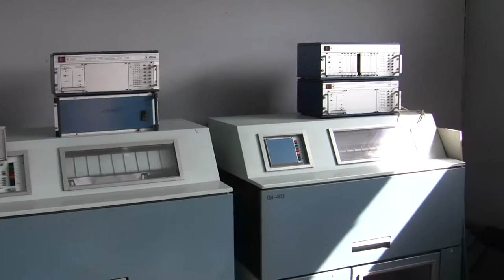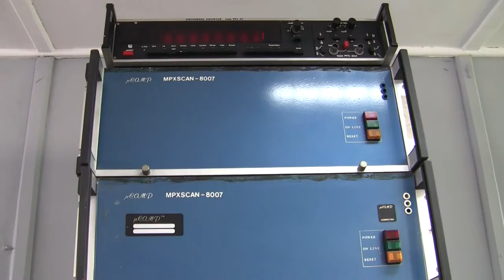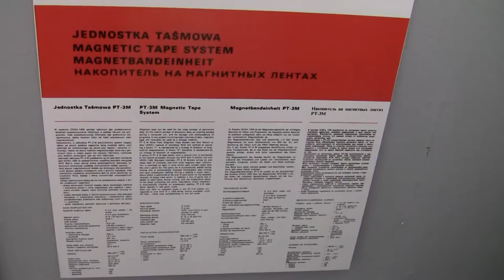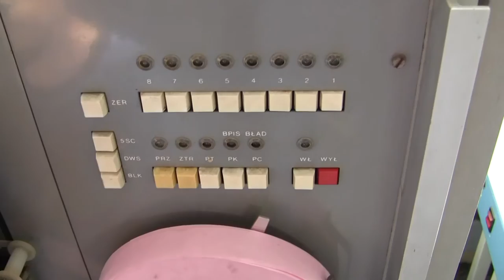Komputer Odra 1305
Komputer Odra 1305 (rocznik 1974) znajdujący się w Muzeum Techniki w Jaworzynie Śląskiej